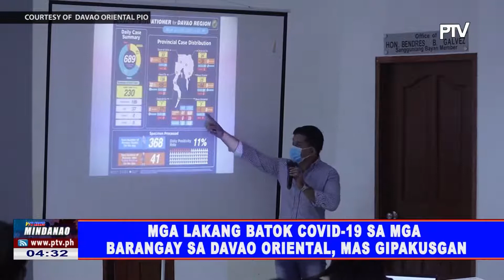Mga lakang batok COVID-19 sa mga barangay sa Davao Oriental, mas gipakusgan